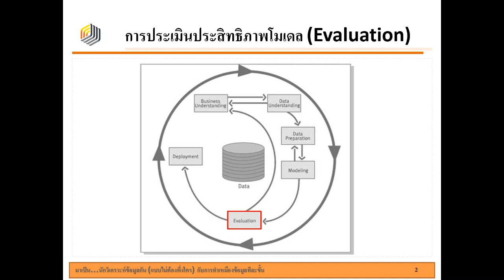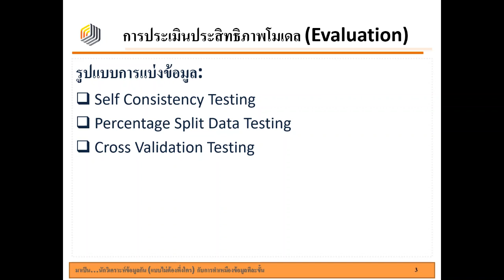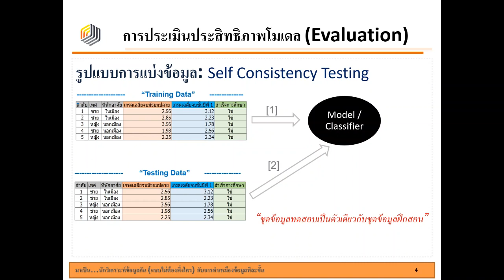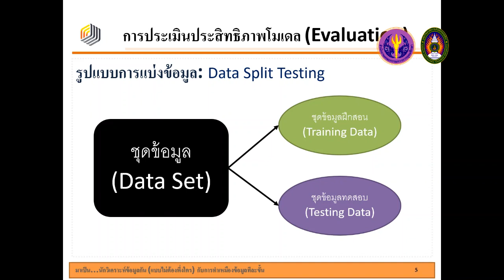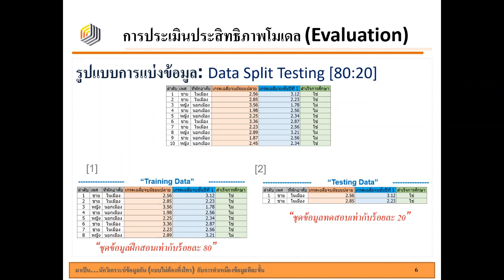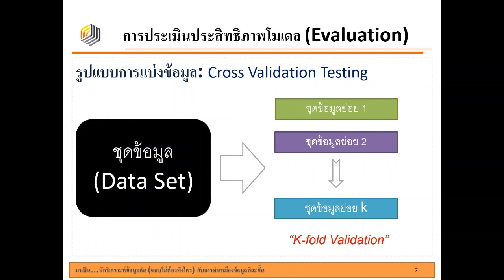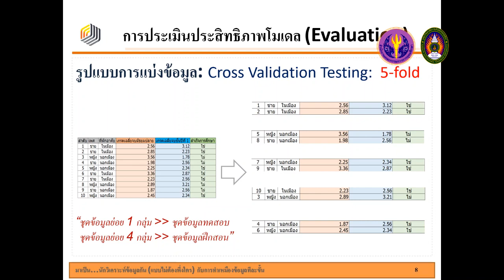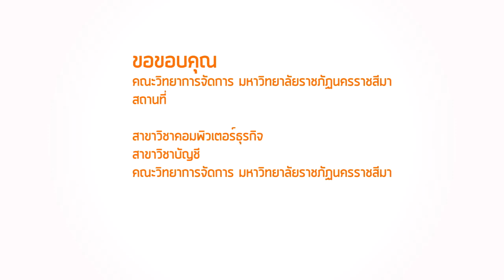:: EP4 :: 4.1 การวิเคราะห์ข้อมูลอย่างรวดเร็วด้วย Quick Analysis